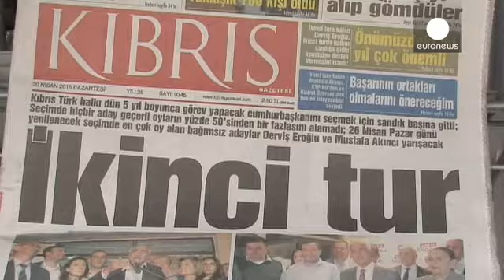انتخابات بخش شمالی قبرس از نگاه یک کارشناس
بسیاری از مردم قبرس امیدوارند انتخاب رییس بخش ترک نشین، روند اتحاد دو بخش را تسریع کند.

با این وجود به گفته برخی کارشناسان حتی انتخاب نامزد میانه رو از فشار سیاسی ترکیه بر بخش شمالی نمی کاهد.

حدود نود درصد از ساکنان منطقه ترک نشین در دور اول انتخابات شرکت کردند و این نشانی از اهمیت این رقابت دارد.

از دید ناظران انتخابات اخیر، رقابتی میان "حفظ وضع موجود" و تغییر است.

اوکان شافاکلی، استاد دانشگاه درباره وضعیت سیاسی قبرس به خبرنگار یورونیوز گفت: «بیکاری و فساد اداری در بخش شمالی قبرس بیداد …